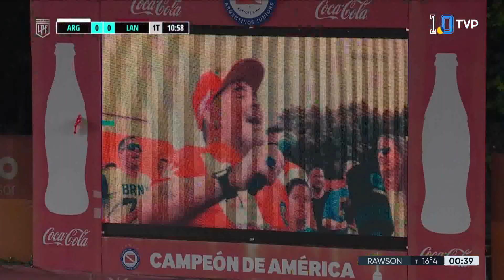Emotivo homenaje a Maradona en las canchas del fútbol argentino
En el minuto diez de cada uno de los partidos que se disputarán entre este viernes y el lunes se rendirá un tributo al ex capitán de la Selección. Un recorrido por la trayectoria del astro futbolístico.